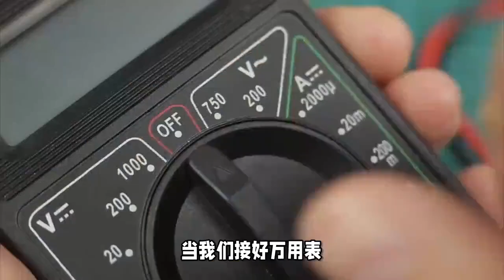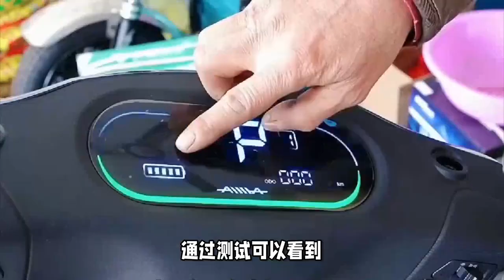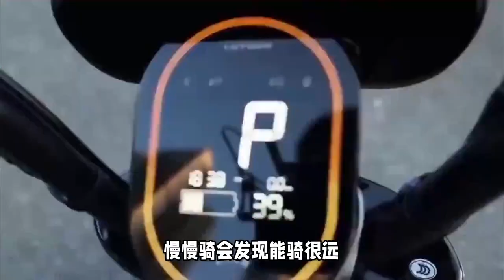騎電動車是越慢越省電，還是越快越省電？測試結果來了